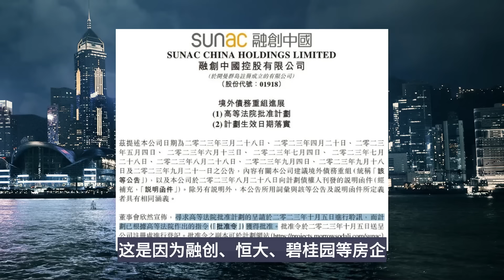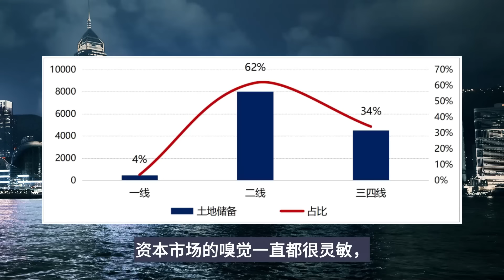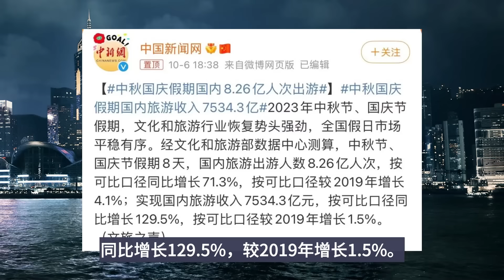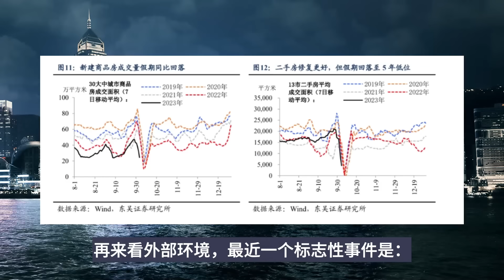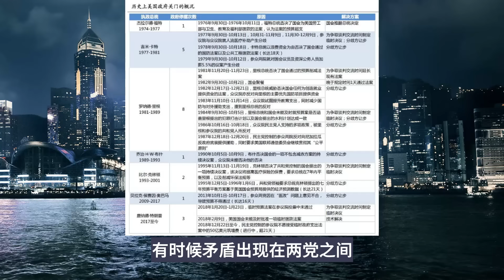几个重要信息盘点